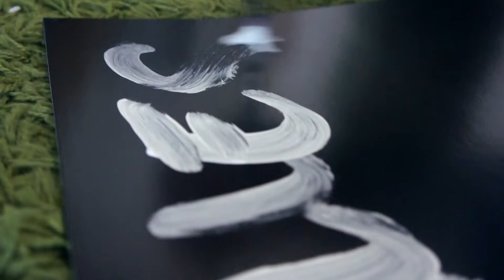Engel - Alles Nog Open (Testpersing)